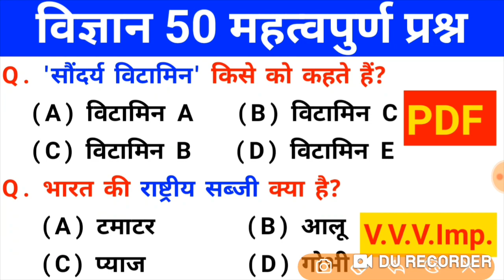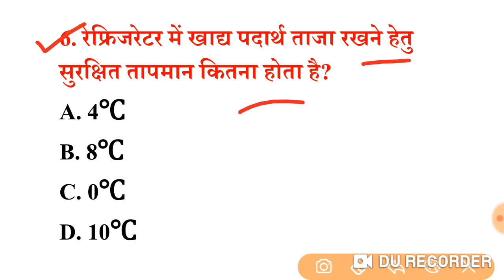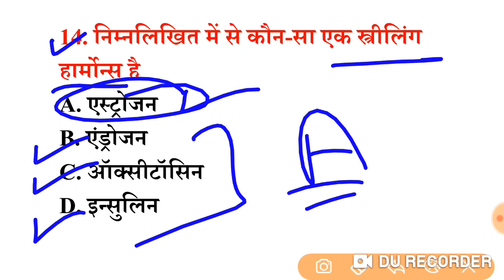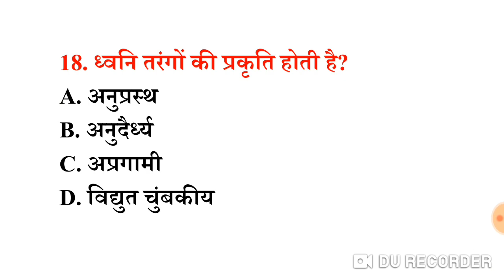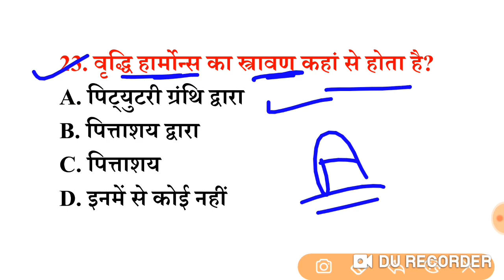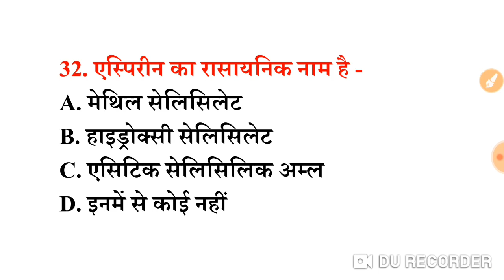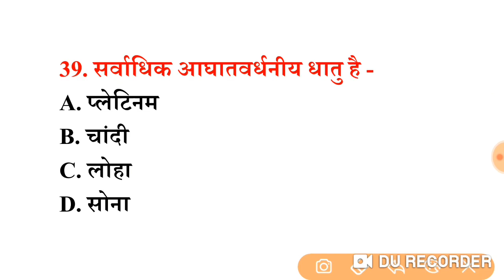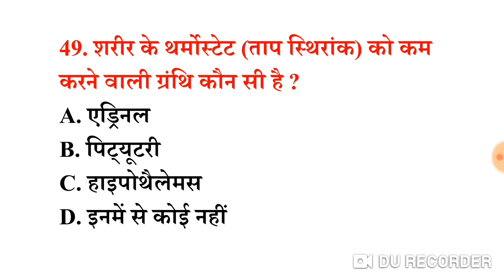सामान्य विज्ञान प्रैक्टिस सेट (3) 50+ महत्वपूर्ण प्रश्नों का Online Test | For RRB, GROUP-D, SSC